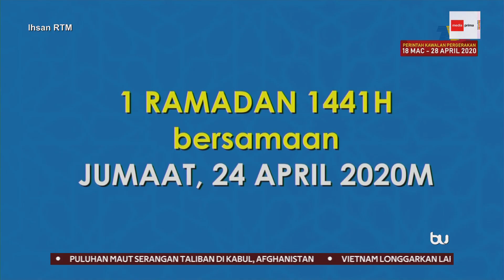Tarikh Permulaan Puasa & Bulan Ramadan 2020 /1441 H